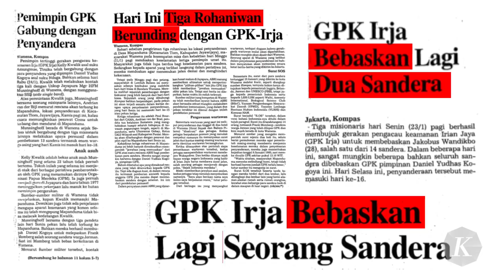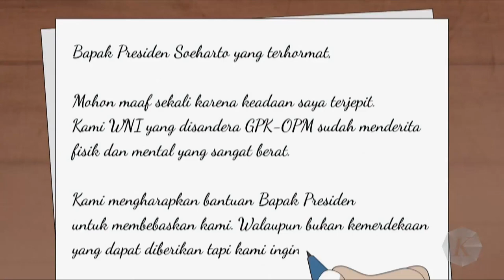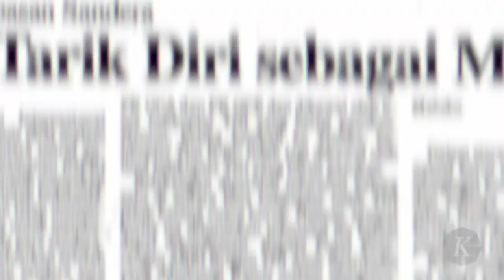Operasi Mapenduma: Penyelamatan Sandera Papua 27 Tahun Silam, Pimpinan Prabowo Subianto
Peristiwa penyanderaan pilot Susi Air Philip Mehrtens oleh KKB pimpinan Egianus Kogoya bukan yang pertama kali terjadi. Penyanderaan pernah dialami pula oleh tim Ekspedisi Lorentz di Papua pada 1996.

Meski beda tahun, namun ternyata ada kesamaan dari kedua momen penyanderaan ini. Penyandera tim Ekspedisi Lorentz pada 1996 tak lain adalah Daniel Yudas Kogoya, ayah Egianus Kogoya pemimpin KKB yang menyandera pilot Philip.

Bagaimana kronologi penyanderaan tim Ekspedisi Lorentz pada 1996 kala itu? Bagaimana pula upaya negosiasi dan operasi militer yang dijalankan saat itu hingga berhasil membebaskan sandera? Bagaimana kisah pilu dan tragis sandera? Apa yang bisa menjadi pelajaran berharga dari kedua kasus penyanderaan ini?